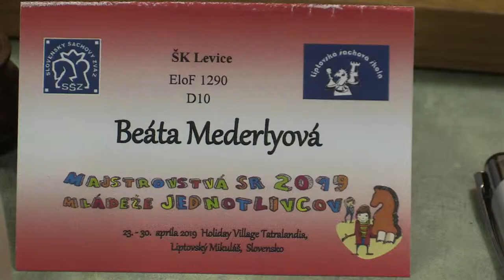D10 6.2. Seková Olívia - Mederlyová Beáta 1 - 0